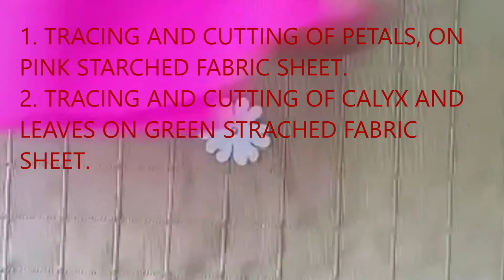MAKING OF GERANIUM WITH HAND TOOLS PART-1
HOW TO MAKE GERANIUM HAND TOOL FLOWER.
Want to know how to make a very realistic looking GERANIUM flower with a stem out of fabric? This tutorial will teach you how. This is a new version of my most popular video ever, but this one shows you how to make a more realistic GERANIUM look and add a stem to your flower! I hope you enjoy!

You need to have the given material with you in a stalk:
1, nylon, silk fabric of assorted colors
2, wire, different gauge
3, white glue
4, UHU glue tube
5, gelatine powder
6, crape paper of assorted colours
7, card sheet for pattern
8, black pollen (can use readymade)

TOOLS/ OTHER MATERIAL REQUIRED
1, a pair of plain scissors
2, a pair of zig-zag scissors
3, cutter plier
4, flower making tools and a cushion
5, pencil
6, ruler (scale)

|aneelasarwar|